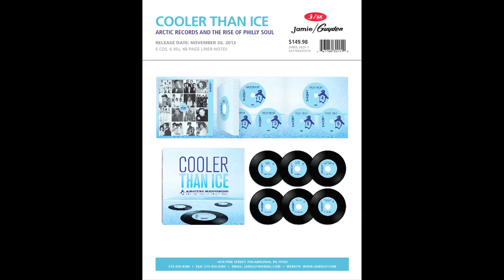Say These Words Of Love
The Temptones